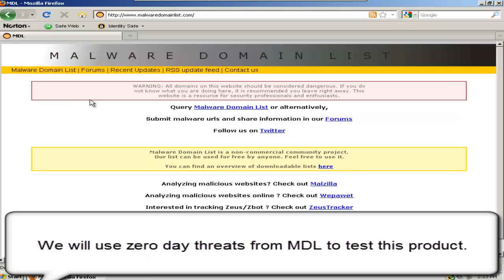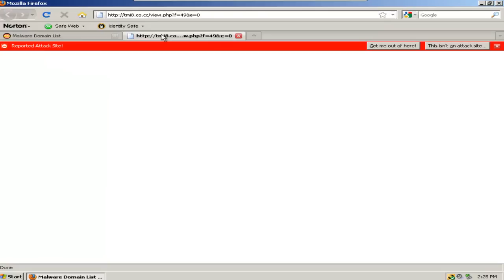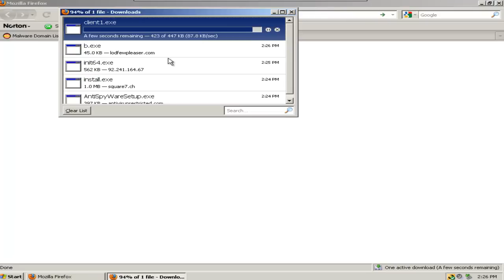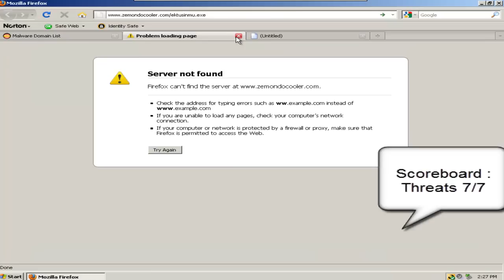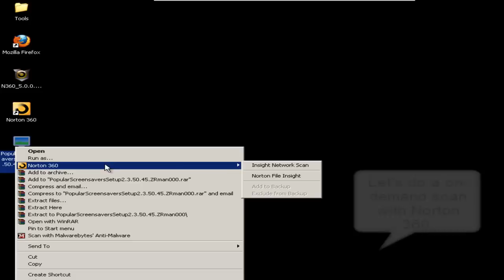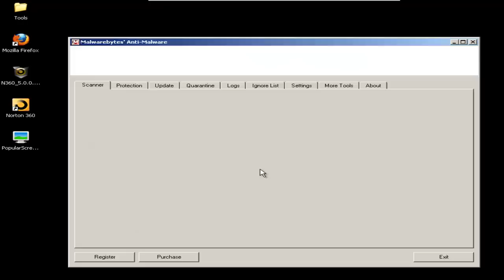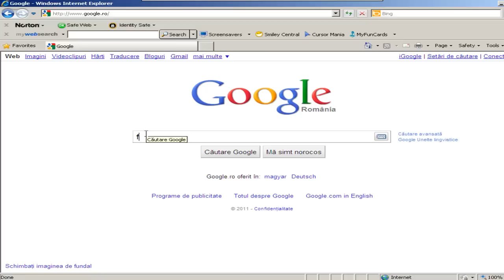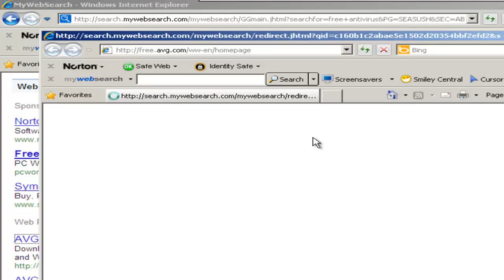Norton 360 v5 : Quick Test